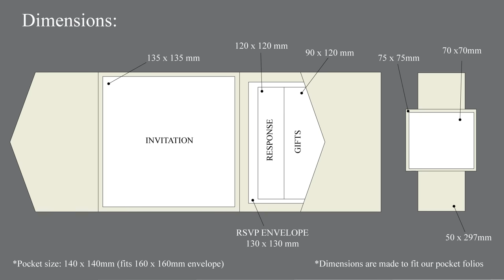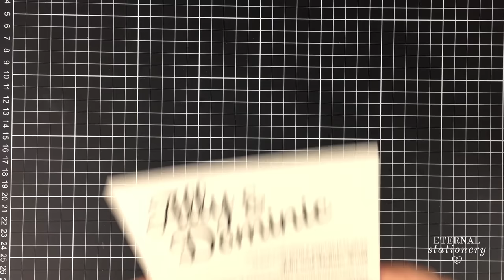How to make a belly band pocket invitation | DIY wedding invitations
MUSIC